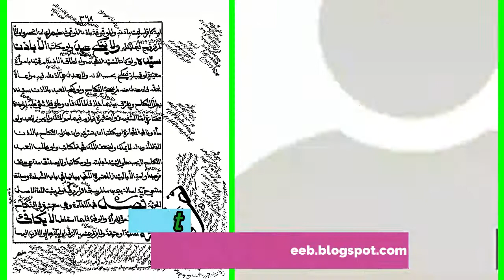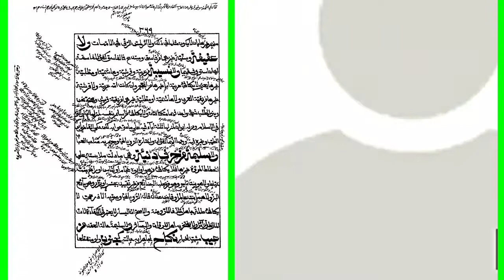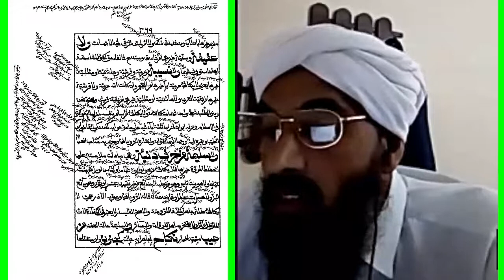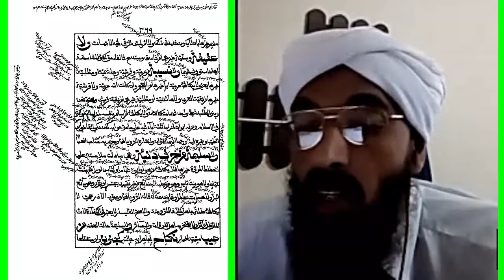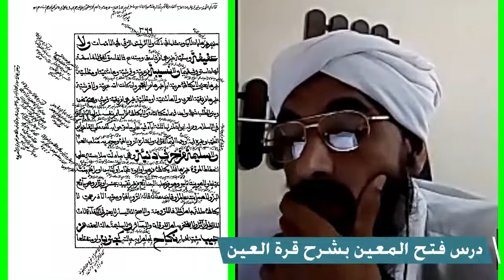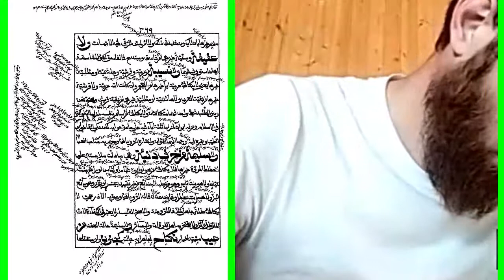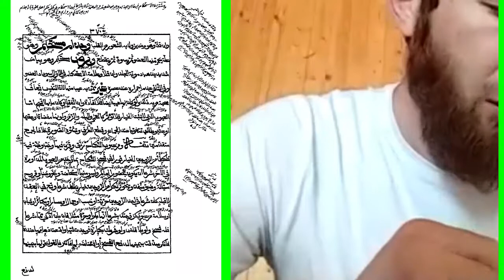أحكام الكفائة والعيوب في النكاح درس الشّيخ عبد الحكيم السّعدي كتاب فتح المعين للإمام المخدوم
أحكام الكفائة والعيوب في النكاح
 لحلقات الدّرس من البداية راجع الرّابط التّالي.